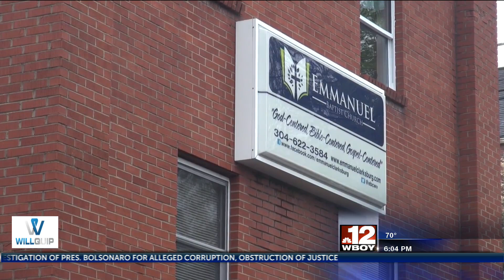How COVID-19 is affecting private schools